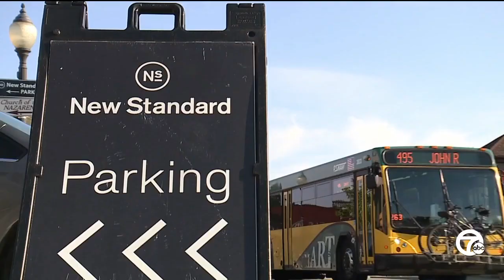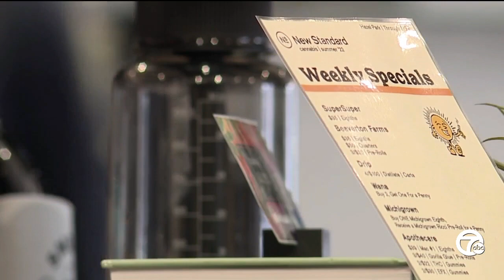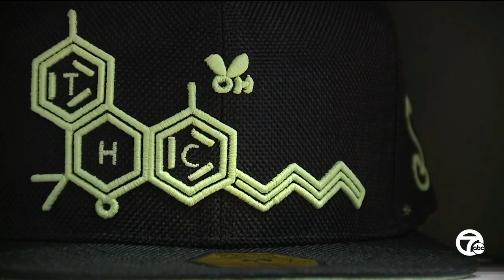How Michigan cannabis companies navigate growing competition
Increasing competition in the cannabis industry is forcing some companies to change their business model while others are keeping the course.